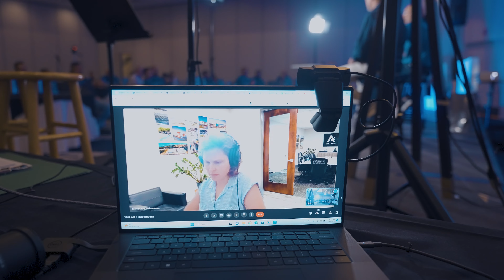2023 Allied Annual Summit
Last week, our team embarked on an incredible journey at our 2023 Allied Summit. It was a truly extraordinary experience that left us inspired and motivated to unleash our true potential.

Our CEO, Michael Lassner, made it abundantly clear that while the Allied team is growing significantly, we will stay true to our dedication to nurture, develop and recognize the brilliant minds dedicated to our client's success, and whom are empowered to shape the future of our company.

Throughout the summit, we were encouraged to think differently and break free from conventional approaches. As the late Steve Jobs once said, we must stay foolish and embrace the unknown with open arms, pushing the boundaries of what we believe is possible.

The key takeaway from the summit was the importance of seizing every moment. Each interaction, each opportunity holds the potential to propel us forward.

We were reminded to engage deeply with our clients, understanding their needs and building relationships that transcend mere transactions.

Our vendorpartners also play a vital role. We must lean on their expertise and unlock new realms of innovation. Additionally, we were encouraged to seek out cutting-edge technologies that have the potential to reshape our industry.

The summit emphasized the importance of expanding into new markets. By fearlessly venturing into uncharted territories, we can create even greater impact.

As a team, we are driven, disciplined, and always ready to take on new challenges. We embrace the discomfort that comes with growth and change, recognizing that true advancement cannot happen within the confines of our comfort zones.

The summit served as a powerful reminder of our collective ambition and the incredible journey that lies ahead.

We are disrupters, constantly pushing the envelope and defying expectations. Together, we will reach unparalleled heights, forever altering the trajectory of our company and our industry.

So let us stay hungry, stay foolish, and continue shaping the future with unwavering determination.

Let's look forward to the remarkable achievements that await us!

ABOUT ALLIED STEEL BUILDINGS
✅ We're dedicated to creative problem-solving
We tailor each building to your needs with the most efficient, innovative, and cost-effective design — even when it means being a little unorthodox in our approach.

✅ We have access to a global partner network
Allied calls on our top-quality fabrication facility, along with our wide-ranging network of designers, vendors, and fabricators to implement well-priced, high-quality materials for your business, industry, and location.

✅ We're proud of our client-centered service approach
For the past 20 years, we’ve been working with clients on a human level to understand not only what they want to build, but what they want to achieve.

Our 3D Master Builder program gives you full control over your steel building kits with a drag & drop interface to design to your specifications. Build it, buy it online, and have it on your property in as little as 6-8 weeks.

WHAT’S INCLUDED IN EACH KIT?
☑️ Commercial solid red iron I-beam frames
☑️ All necessary roof purlins and wall girts
☑️ Roof & Wall paneling
☑️ Complete trim package
☑️ Carbon steel Fasteners
☑️ Pre-welded clips for easy erection, all pre-cut
☑️ All necessary hardware, nuts & bolts
☑️ Heavy Industrial Rod Bracing
☑️ Base closures for weather tightness
☑️ 3 sets of stamped engineered drawings
☑️ Dedicated project manager
☑️ Global shipping & distribution points